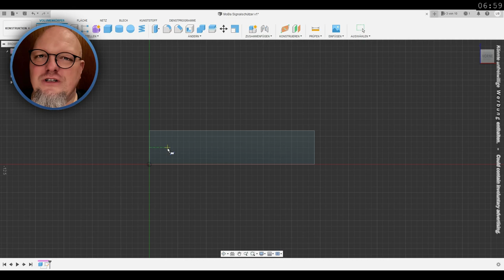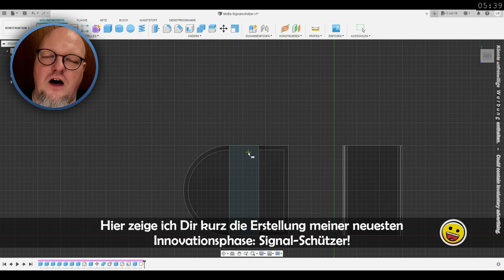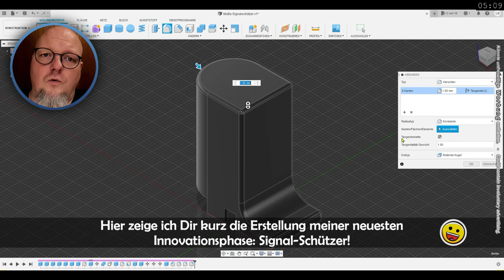Why does this always happen to me? But I also have an idea! - Model railroad | N 1:160 H0 TT Z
Model railroad background. I need to fix it. Because I actually managed to mess up my background. And I didn't even realize it at first! My background is full of paint splatters.
So out with the airbrush and all fixed.
And then I came up with another innovation. A helpful part, which I created myself. Look inside!

0:00 - Part 1: Repairing the background
13:10 - Part 2: My innovation

LIZENZEN